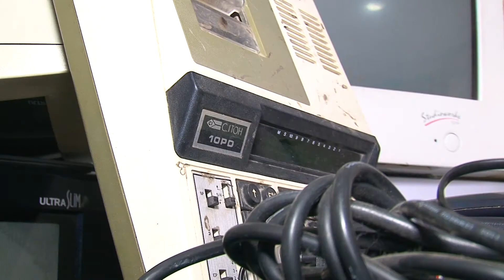Campanha recolhe lixo eletrônico em Indaial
Campanha luta contra o excesso de lixo eletrônico nas cidades.